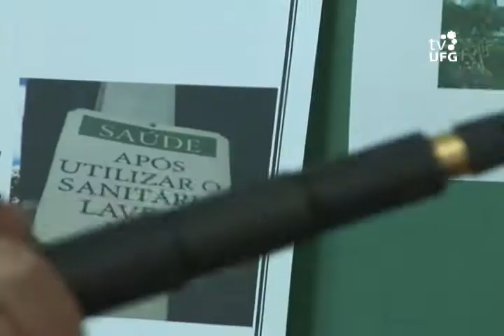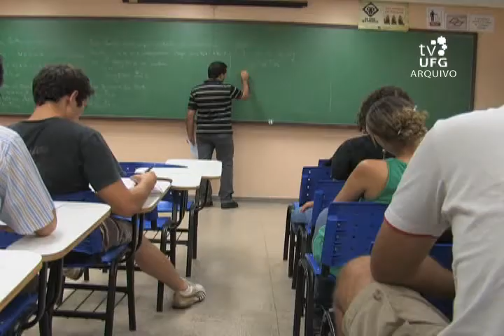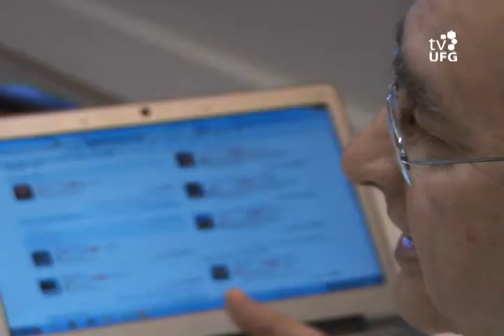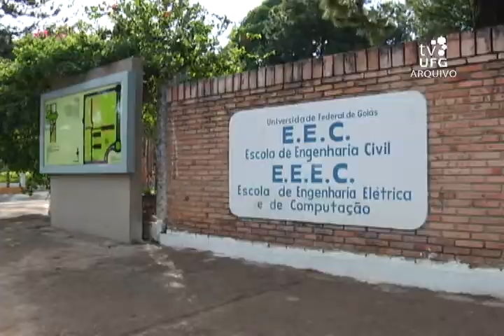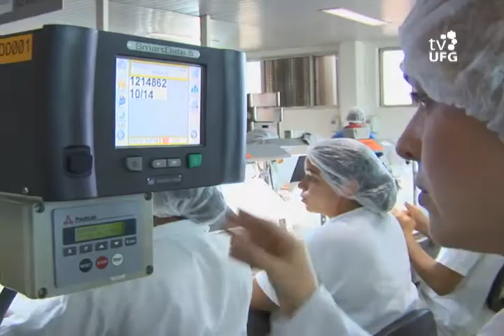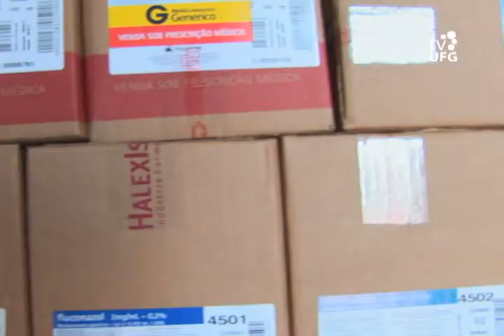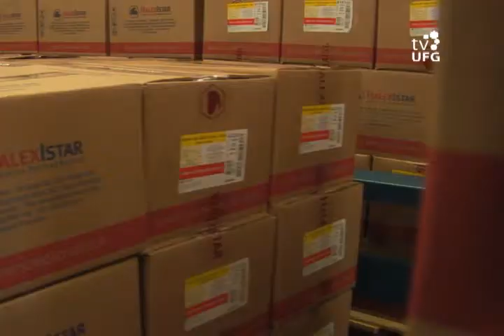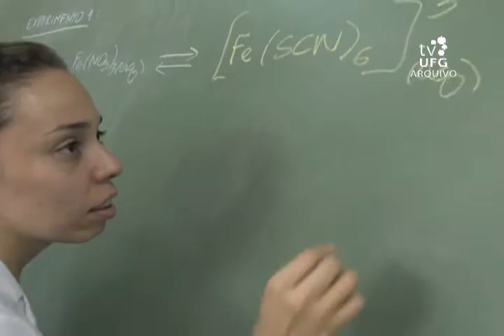'Faz o quê?'- Indústria II - Completo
3ª Temporada - 27º episódio / Data de exibição: 31/10/12 Tema: Nesta semana, o 'Faz o quê?' aborda novamente o mercado de trabalho no setor industrial. Apresentação: Amanda Costa /